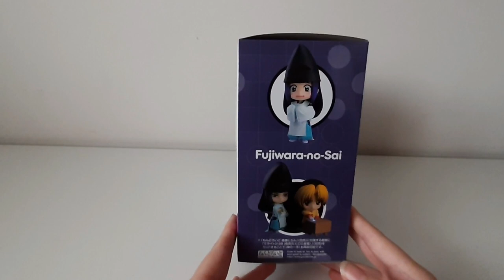Nendoroid Hikaru no Go Fujiwara no Sai Figure unboxing ヒカルの碁の藤原佐為のねんどろいど